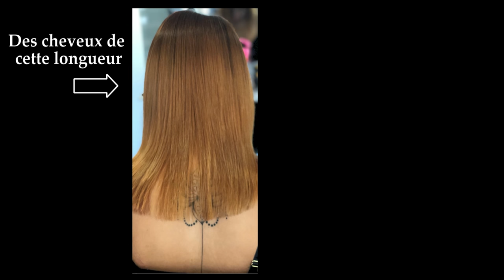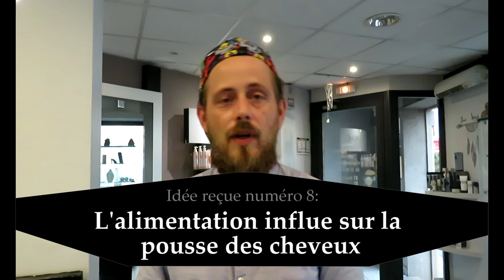CHEVEUX: TOP 10 des idées reçues (part2/2)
Le top 10 des idées reçues sur les cheveux qui sont  vraies.
Chaque Lundi RDV à 20h00 pour la série "Sur la vie d'mes ch'veux"

Savoir si il est normal de perdre ses cheveux,  si les saisons influencent la pousse, que faire pour qu'ils poussent plus vite, si le cheveu pousse plus vite quand il est coupé, ou encore si la lune a une influence sur nos cheveux, abonne toi à la chaîne et suis la série "Sur la vie d'mes ch'veux".

En début de titre, les sigles RTC (Révise tes cours), SLVDMC ( Sur la vie d'mes ch'veux) VLOG et TUTO t'informe du type de contenu de la vidéo et de la série en question.

N'hésite pas à poser tes questions dans l'espace commentaire, je répondrai aux questions au travers de VLOG dédiés.

Affirme ton style avec la gamme de ouf de Mister No, ou shop tes futures idées cadeaux sur: